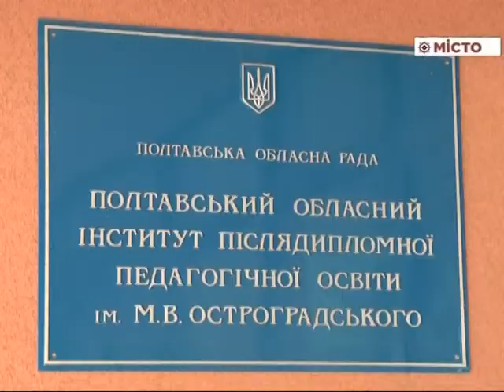ПОІППО – проект «Європа в школі»